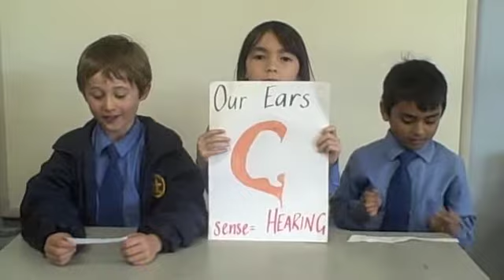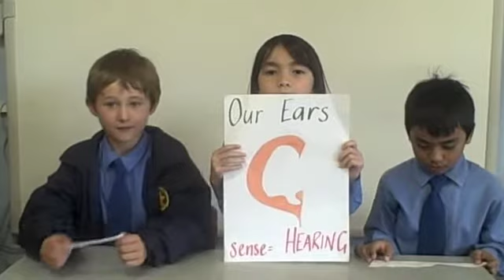Our Five Senses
My 1B class at St Michaels Blacktown Sth explain what the 5 senses are!